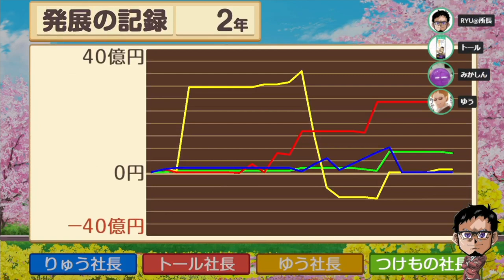【桃鉄】性格が最悪なクズ実況者による害悪プレイ集まとめ!!【桃太郎電鉄】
友達いなくなるわ
クズ実況者による害悪プレイ集
Youtube界一害悪なゴミ実況者による
害悪行為12選を厳選してお届けいたします
是非皆さん一緒に遊びましょう(絶対にヤダ)

【SNSなど】

メンバー登録の方法!!

　🌵【幹部会】【首脳会談】にご入会頂いた方は、DiscordでDMを下さい！

メンバー特典って何？

✅「後援会」と「幹部会」と「首脳会談」の違いって？

「幹部会」か「首脳会談」に加入頂けたら

RYUの幹部会限定特典とは？

現在のメンバー数は？

✅使用楽曲
　　などなど

【自己紹介】